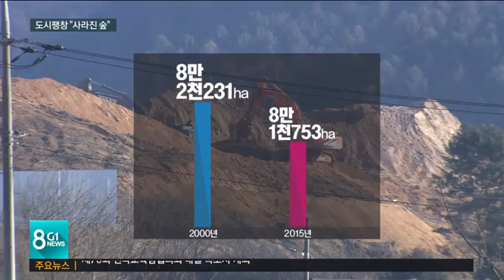산림 파괴 "사라진 쉼터, 망가진 경관"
급격한 도시 팽창과 관리 부재로 곳곳의 산림이 파괴되고 있습니다.

 도심과 외곽지역 가리지 않고 숲이 사라지고 있는 건데요.

 적법한 절차에 의해 진행되는 개발 자체를 뭐라 할 순 없지만, 도시 경관이 망가지고 주민 쉼터도 함께 사라지고 있습니다.